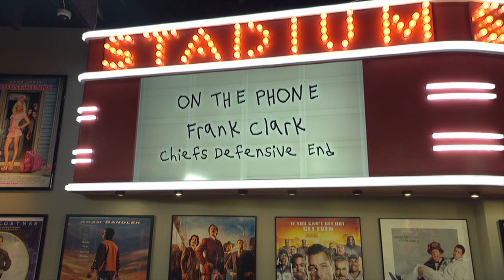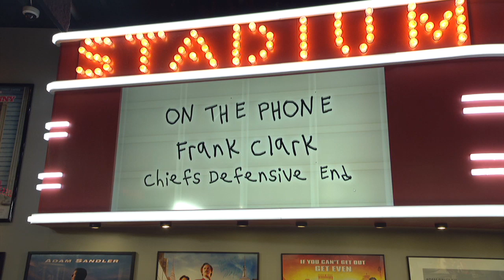Chiefs DE Frank Clark on Trash Talking the 49ers During Super Bowl | The Dan Patrick Show | 2/3/20